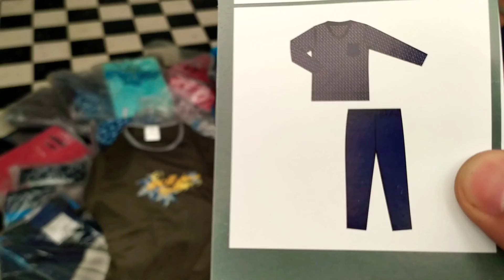YENI GELEN MAL DEST KIŞI VƏ QADIN DƏSTI 3 AZN TOPDAN CATIRILMA BÜTÜN BÖLGƏLƏRƏ VAR☎️050-771-93-55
SALAM EZİZ MÜŞDERİLER BİZDE BÜTÜNMAL_3_AZEN-DİR.☎️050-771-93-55 MƏLUMAT ÜÇÜN 👈ÜNVAN SEDEREK.TİCARET.MERKEZİ.
SIRA-5
KORPUS-2
MAĞAZA-20
TOPDAN 100-EDED ALANA ENDİRİM VE AZERBAYCANİN BÜTÜN. BÖLGELERİNE ÇATDIRILMA OLUR.🚛YouTube.KANALİMZA. ABONE.OLUN.YENİ.GELEN.MALLAR.ÖNCE.ORDA.PAYLAŞİLİR👉 Butunmallar_3_azn👈 YAZARAQ.AXDARB.TAPA. BİLERSİZ .ELECEDE İNSDAGRAMDA👉 Butunmallar_3_azn 👈YAZB SEYFEMİZİ İZLIYE BILERSIZ DRECT- YAZIN MƏLUMAT VEREK